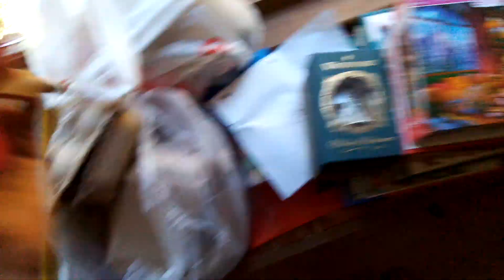Wild republic audubon birds: The WereSquirrel!!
wrab Halloween no.2